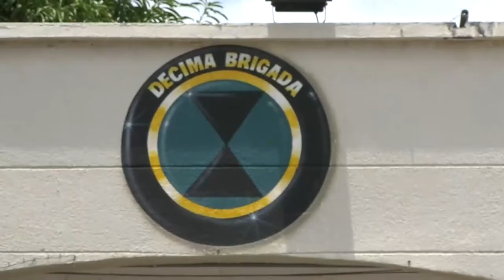EJÉRCITO NACIONAL CONFIRMÓ COMBATES CONTRA EL CLAN DEL GOLFO EN EL DEPARTAMENTO DEL CESAR